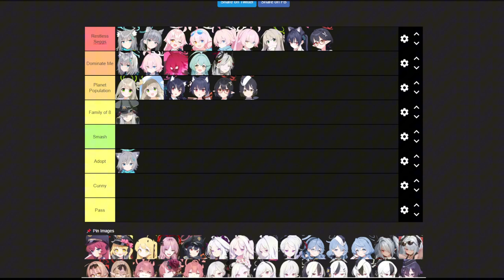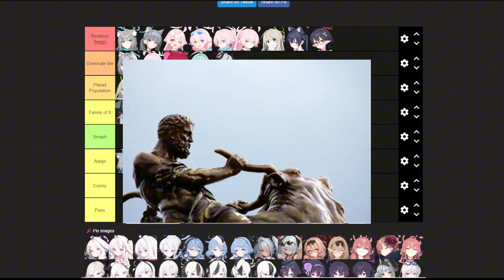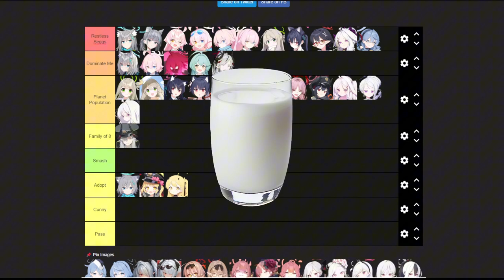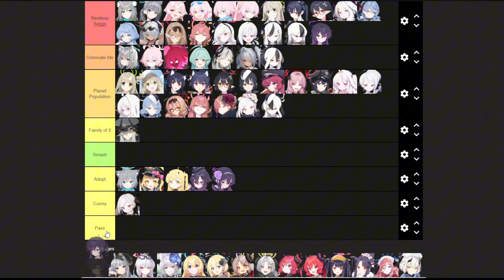Blue Archive Smash Or Smash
I love Blue Archive

most of the stuff found on BA fandom other arts from Reddit cant find the link to them anymore tho other than google